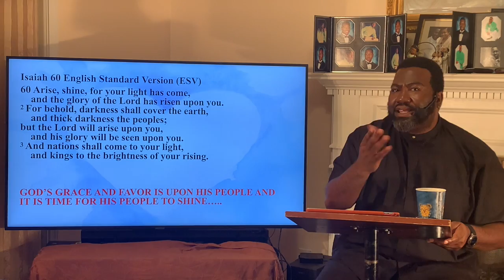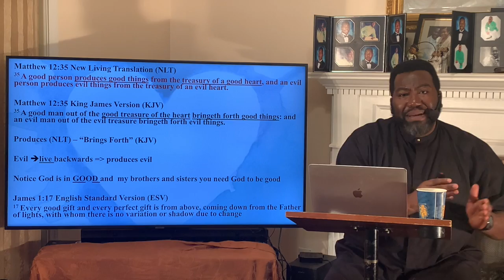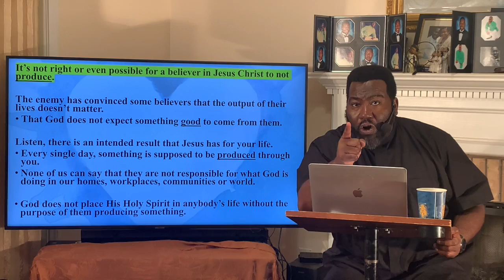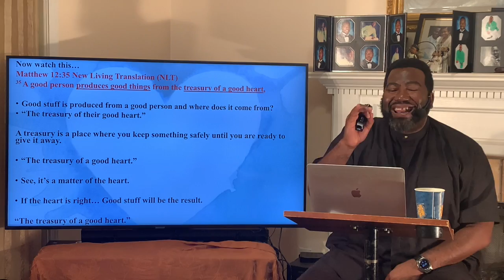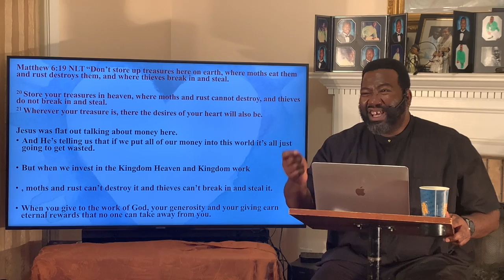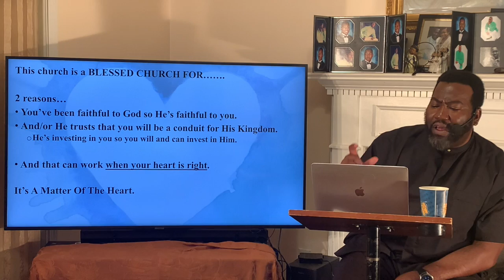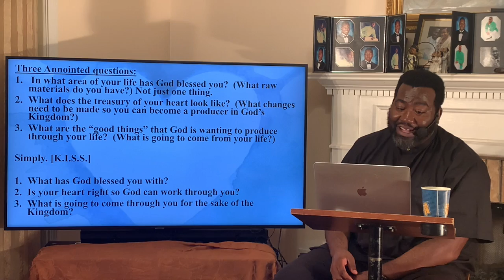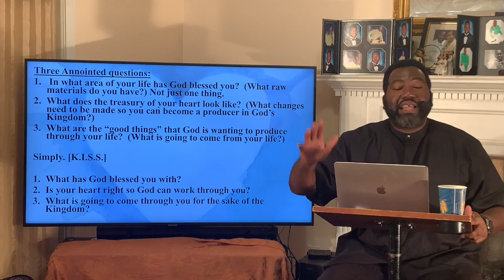"Heart Check-Up" Pt. 2, May 24th 2020 Message with Pastor Howard Sanders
Tune in and be blessed by Pastor Howard as continues the message on matters of the heart through the Message Heart Checkup Part 2. We pray you are encouraged, enriched, equipped and empowered through today's Message! God bless you!